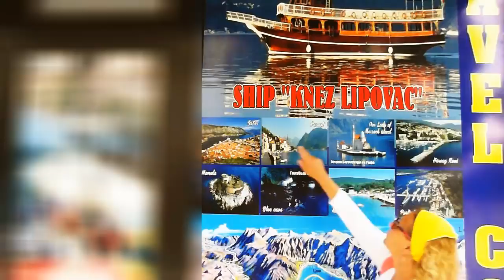Boko Kotor bay (Боко Которский залив)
Морская экскурсия по Бока Которскому заливу - незабываемое путешествие. Во время морского круиза вы посетите город Котор, рукотворный остров Богоматери на Рифе, голубые пещеры и город Херцег Нови.